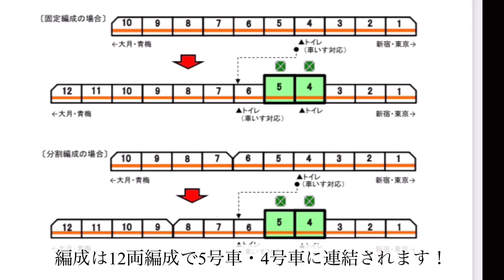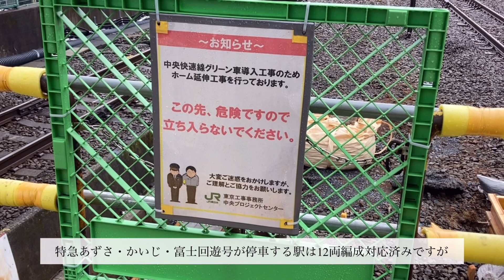念願の中央快速電車E233系グリーン車お披露目！中央快速電車グリーン車解説、グリーン車甲種輸送 豊田駅で撮影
最初の動画1分間は中央快速電車のグリーン解説になります！
実車映像を急いで観たい方は動画の時間で1分からご覧下さい！